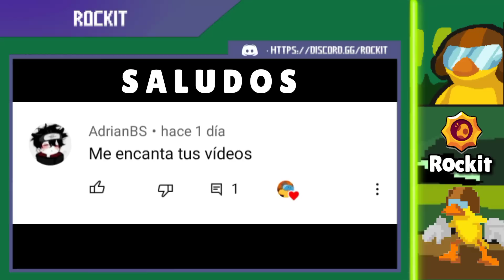Los Brawlers en 3 minutos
Mi ID: 9UUQQVC9